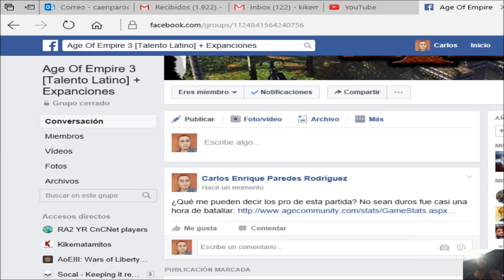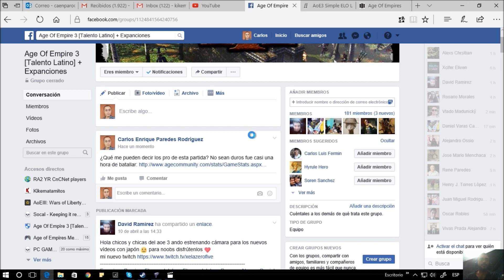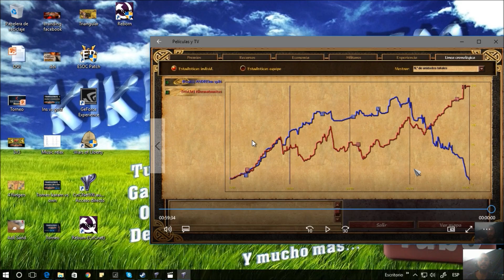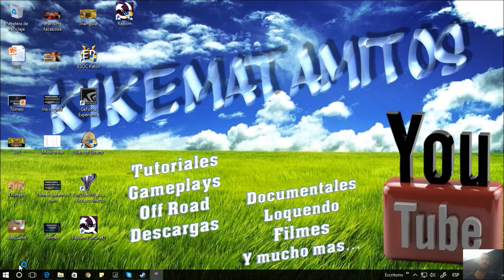Marcus_in_ifv vs SyPoy Tournament 1 Bo5 CnCNet Red Alert 2 Yuri's Revenge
Online tourney of Command and conquer red alert 2 yuris revenge